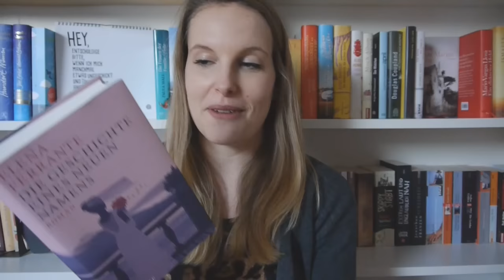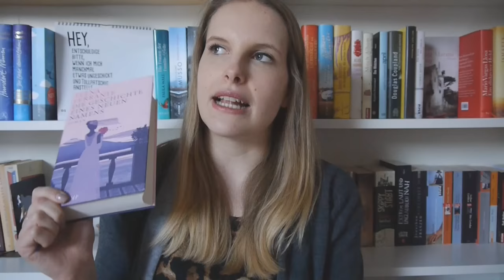[Buchtipp] Elena Ferrante - Die Geschichte eines neuen Namens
Meine spoilerfreie Meinung zum zweiten Band der neapolitanischen Saga.